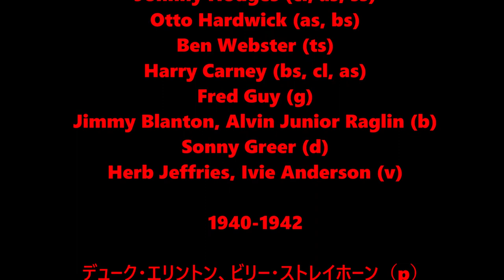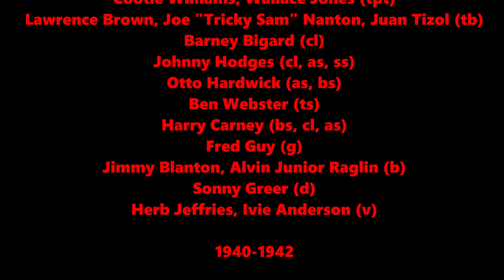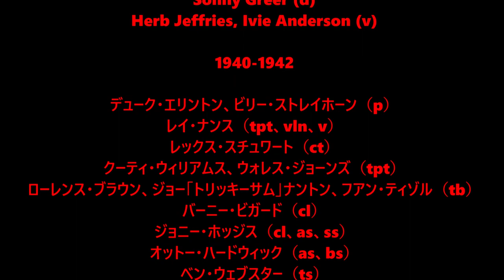Cotton Tail - Duke Ellington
Duke Ellington, Billy Strayhorn (p)
Ray Nance (tpt, vln, v)
Rex Stewart (ct)
Cootie Williams, Wallace Jones (tpt)
Lawrence Brown, Joe "Tricky Sam" Nanton, Juan Tizol (tb)
Barney Bigard (cl)
Johnny Hodges (cl, as, ss)
Otto Hardwick (as, bs)
Ben Webster (ts)
Harry Carney (bs, cl, as)
Fred Guy (g)
Jimmy Blanton, Alvin Junior Raglin (b)
Sonny Greer (d)
Herb Jeffries, Ivie Anderson (v)

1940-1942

デューク・エリントン、ビリー・ストレイホーン（p）
レイ・ナンス（tpt、vln、v）
レックス・スチュワート（ct）
クーティ・ウィリアムス、ウォレス・ジョーンズ（tpt）
ローレンス・ブラウン、ジョー「トリッキーサム」ナントン、フアン・ティゾル（tb）
バーニー・ビガード（cl）
ジョニー・ホッジス（cl、as、ss）
オットー・ハードウィック（as、bs）
ベン・ウェブスター（ts）
ハリー・カーネイ（bs、cl、as）
フレッド・ガイ（g）
ジミー・ブラントン、アルビン・ジュニア・ラグリン（b）
ソニー・グリア（d）
ハーブ・ジェフリーズ、アイビー・アンダーソン（v）